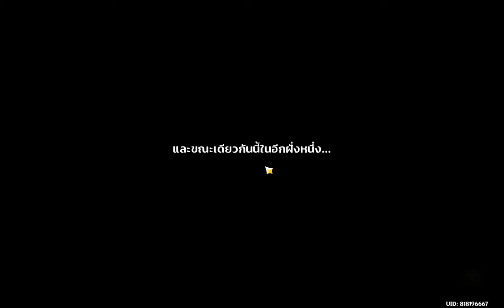Abyss 9 Floor 1-3 Easy Clear Guide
Upper Floor
Bennett C1 lvl 80
Xiangling C3 lvl 80 * Sub DPS Build
Shongyun C2 lvl 80
Xingqiu C4 lvl 80 * Sub DPS Build

Lower Floor
Sucrose C4 lvl 89 * EM
Beidou C6 lvl 80 * Sub DPS Build
Fisch C3 lvl 71
Diona C6 lvl 80